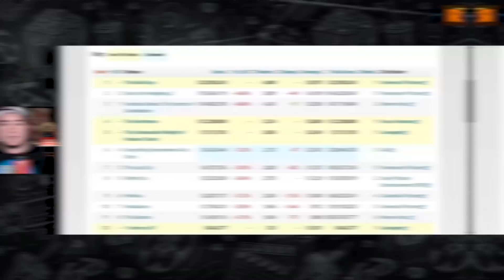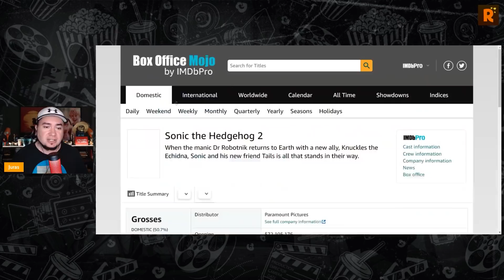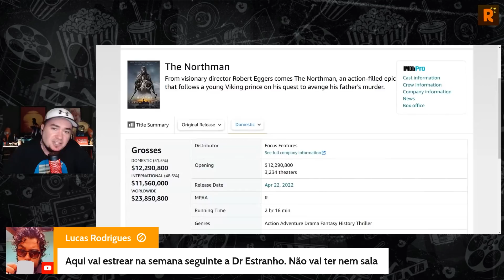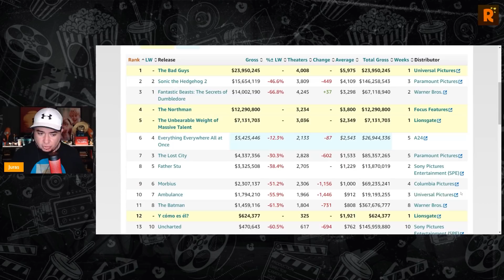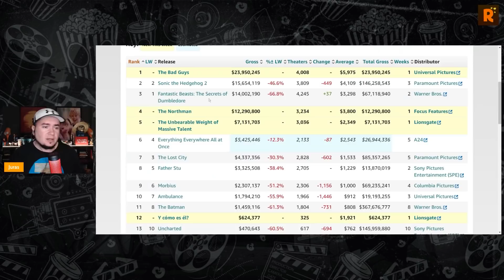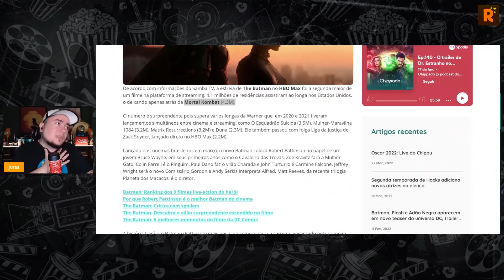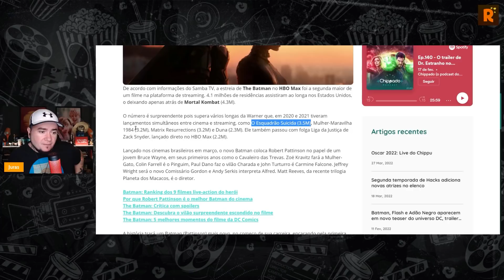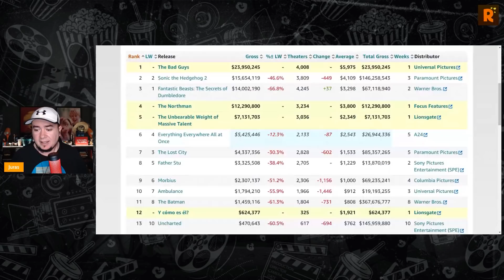BILHETERIA | EUA NÃO GOSTA MAIS DE HARRY POTTER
"Os Caras Malvados", nova animação da DreamWorks, liderou as bilheterias dos Estados Unidos e Canadá neste fim de semana. O longa arrecadou US$ 24 milhões. Já em cartaz há mais tempo, "Sonic 2" e "Animais Fantásticos: Os Segredos de Dumbledore", tiveram arrecadação menor do que no último fim de semana, mas inverteram sua ordem na lista. "Sonic", com 15,2 milhões, aparece na vice-liderança, seguido pelo filme do universo Harry Potter, com 14 milhões. O QUE ESTÁ ACONTECENDO COM A FRANQUIA DO BRUXO? "The Batman" tá bombando no HBO Max!

Siga o RAPADURA por aí!